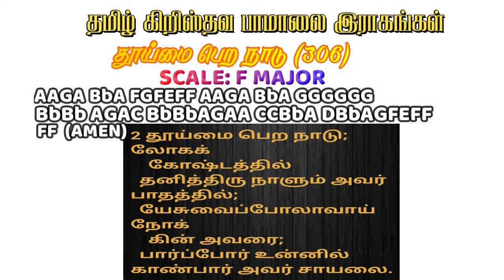THUIMAI PERA NADU PIANO/ TAMIL CHRISTIAN PAMALAI SONGS PIANO/ BEGINNER PIANO TUTORIAL